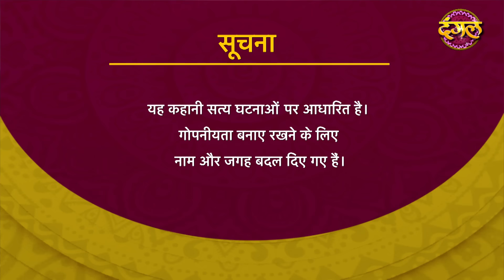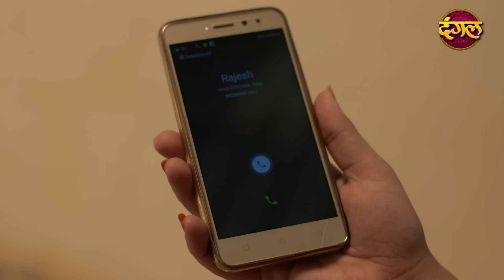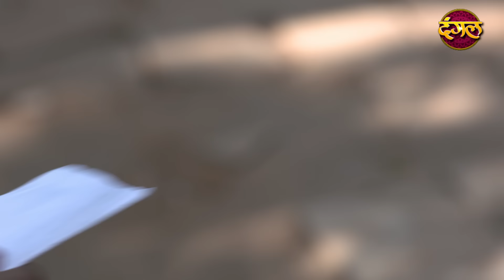India Alert || New Episode 245 || Rishto Ka Khoon ( रिश्तों का खून ) || इंडिया अलर्ट Dangal TV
India Alert Episode 245 Rishto Ka Khoon
This episode of IndiaAlert depicts a series of murders taking place in just one family. Rajesh lived with his family and got married to a girl named Rajni, on her first night after the wedding Rajni spotted an unknown person in their Room. When she confessed about it, everyone ignored the topic. Few days down the line, Rajesh's corpse was found near a railway track. His family was shattered with the news of his dying and after some days, his mother too spotted an unknown person in their house. Soon after this incident she went missing from her home. Who must be that unknown person and why only Rajesh's family was targeted? To find out, staytuned "

रिश्तों का खून | नया एपिसोड - 245
"इंडिया अलर्ट के इस एपिसोड में एक परिवार में सिलेवार हो रही हत्याओं के बारे में दर्शाया गया है। राजेश अपने परिवार के साथ रहता था और रजनी उसकी पत्नी थी, शादी के बाद की पहली रात को रजनी ने एक अनजान व्यक्ति को उनके कमरे में देखा। जब उसने इसके बारे में बताया, तो हर किसी ने इस विषय को नज़रअंदाज़ कर दिया। एक दिन राजेश की लाश एक रेलवे ट्रैक के पास मिली। उसकी मौत से उसका परिवार बिखर गया और कुछ दिनों के बाद,  राजेश की माँ ने भी एक अनजान व्यक्ति को उनके घर में देखा। इस घटना के तुरंत बाद, वह अपने घर से लापता हो गई।आखिर, वह अज्ञात व्यक्ति कौन है?